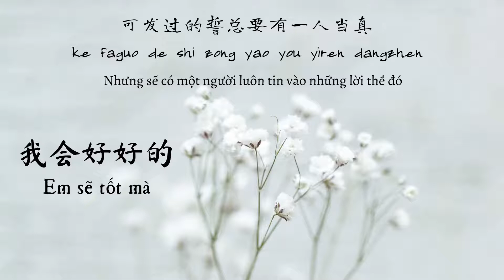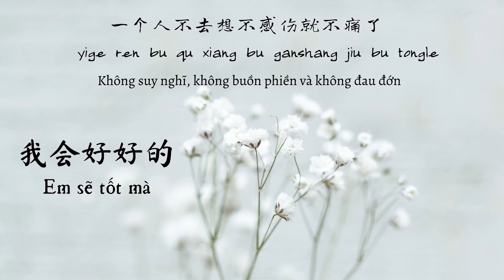(Vietsub + Pinyin) Em Sẽ Tốt Mà - 我会好好的 // Ấn Tử Nguyệt - 印子月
Song : Em Sẽ Tốt Mà - 我会好好的
Singer : Ấn Tử Nguyệt - 印子月